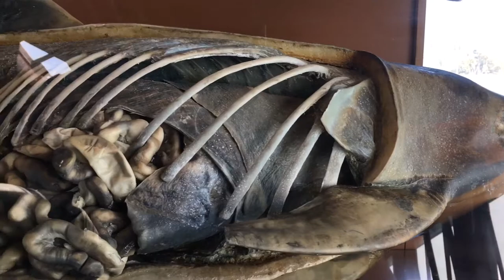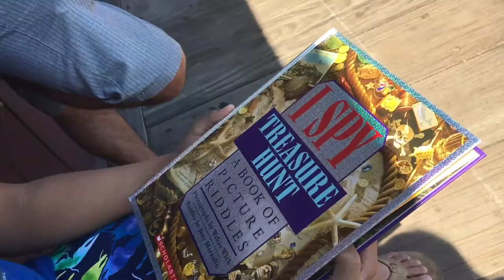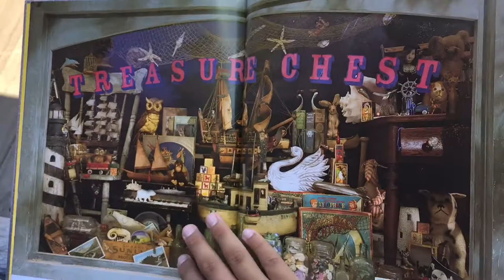Santa Barbara Pier: Sea Center Jellyfish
In this video we explore mainly the second floor of the Sea Center in Santa Barbara, CA, where there's beautiful jellyfish!